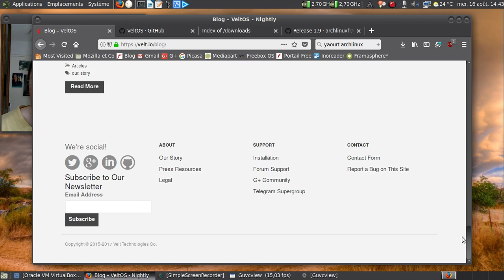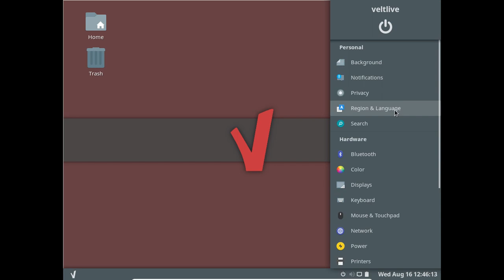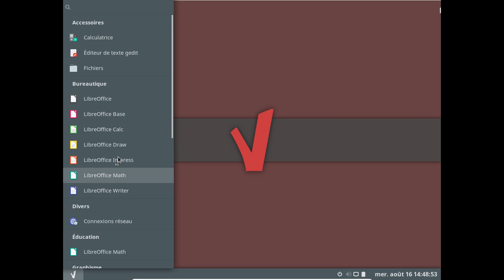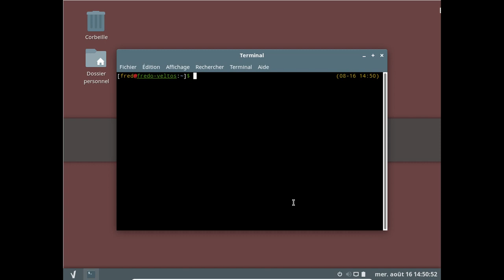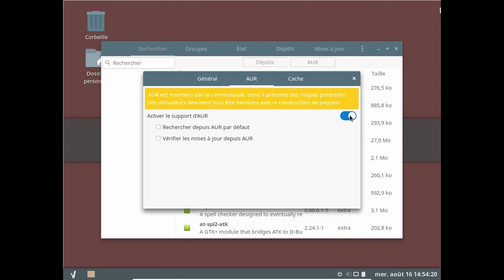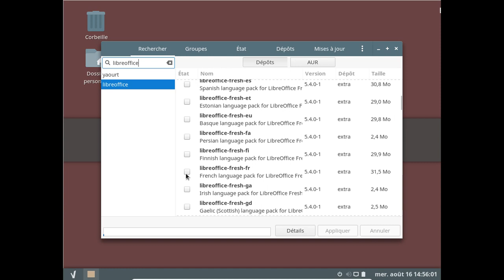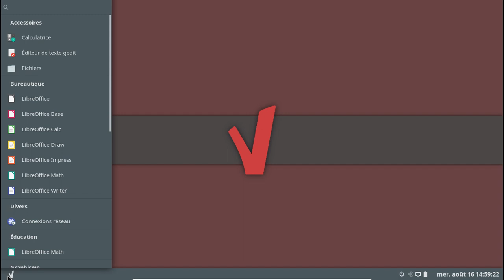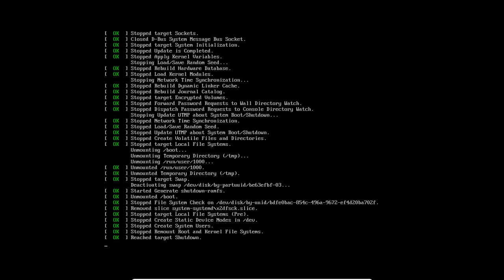VeltOS 0.3 : le retour ?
Parlons d'un projet peu connu et au développement très lent...

Horodatage :

00:40 : le site officiel de la distribution
01:00 : le bon github de la distribution :)
01:09 : tiens, une version 0.3 est annoncée ?
01:28 : oh, une image ISO veltos-0.3.-1.x86_64.iso ?
01:55 : lancement de la machine virtuelle sur VeltOS
02:56 : oh, un lightdm :)
03:13 : bonjour Graphene Desktop :)
03:25 : un tour rapide de l'ensemble
03:39 : une barre de configuration à la Deepin Desktop ?
04:28 : des partitions sont bien présentes...
04:36 : le bug de l'installateur
05:01 : démarrons sur la VeltOS installé selon le guide qui va bien :)
05:29 : oh, un lightdm en français :)
05:55 : graphene desktop en français, c'est bien ;)
06:25 : une barre de lancement bien fournie :)
06:32 : dommage que les réglages soient restés en anglais, mais les outils se lancent en français, donc...
06:53 : des réglages en français, c'est bien :)
07:05 : activons le mode nuit...
08:07 : passons à un affichage moins arrache rétine...
09:00 : bon, passons le clavier en français, ça sera mieux :)
09:30 : yaourt 1.8.1 ?
11:07 : on va se déconnecter et se reconnecter pour rafraichir la barre de lancement
11:33 : pamac ? Présent, chef !
11:55 : le dépot de VeltOS
13:56 : installation de la traduction en français de LibreOffice et les extensions virtualbox...
14:31 : pacaur vient à mon aide, s'il te plaît !
14:42 : dommage que yaourt du dépot de VeltOS soit obsolète.
15:20 : on finit de franciser l'ensemble
16:10 : on redémarre...
16:45 : c'est bien un Graphene Desktop en plein écran !
17:11 : j'aime quand l'informatique fonctionne :)
18:23 : un petit tour sur le site de la VeltOS avec Chromium ?
19:14 : conclusion